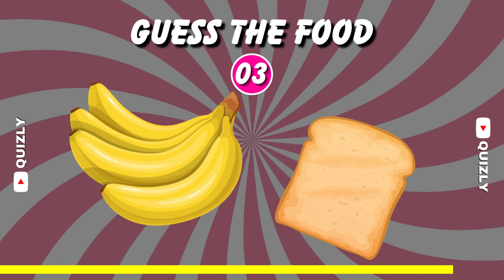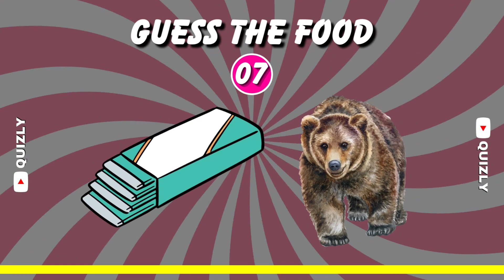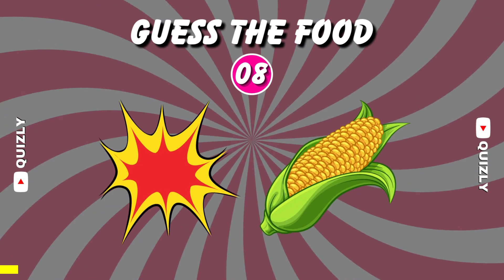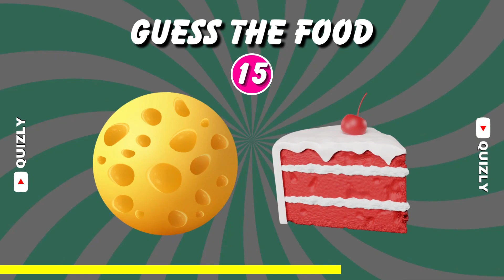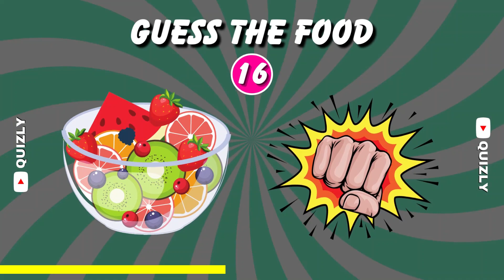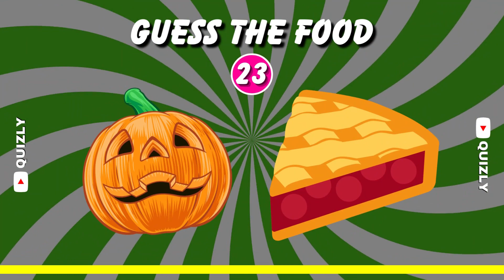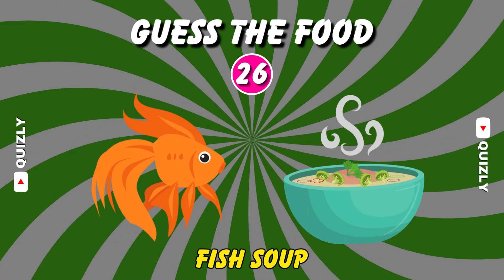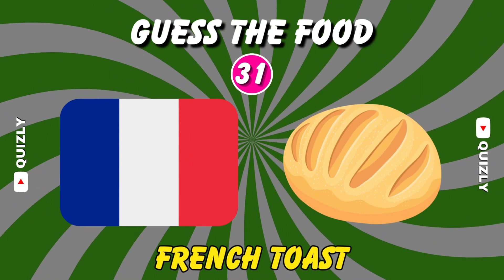Can You Guess The 40 FOOD By Emoji? 98% Failed 😨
In today's food quiz, you have to guess the food using emojis. So, do you have the ability to read emojis? Let's play & find out!  This is an emoji challenge to find out the names of the food. This emoji game contains a total of 31 foods for you to guess, have fun & enjoy playing quizzers! ☺️